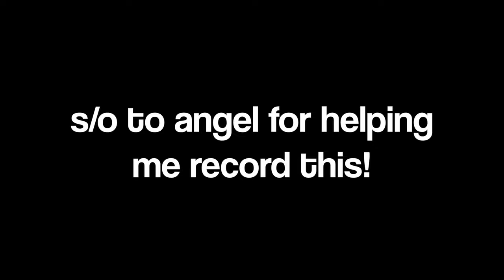The Survival Game Gauntlet Trailer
The Survival Game Gauntlet is an upcoming (like tomorrow July 5th) video series featuring 3 all new Haleez adventures in 3 different survival crafting games, on 3 subsequent days. This is the trailer for said video series.

Filmed with the fantastic help of Angel aka SAUL of @ItsLitEntertainment

Lakeside Songbook - Heaven Pierce Her (ULTRAKILL OST)
War Without Reason - Heaven Pierce Her (ULTRAKILL OST)